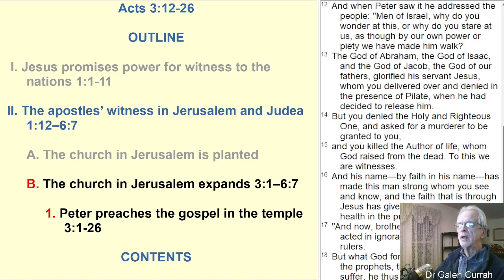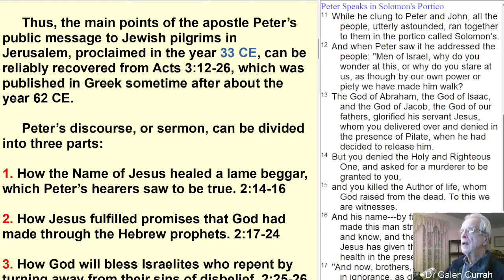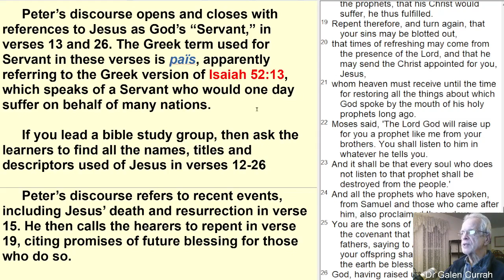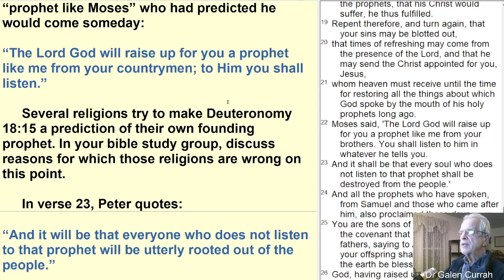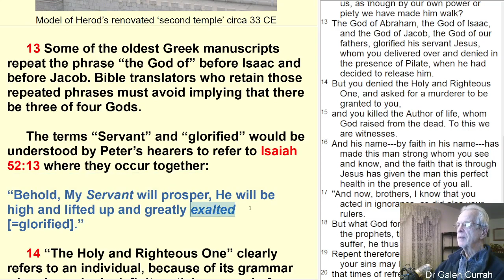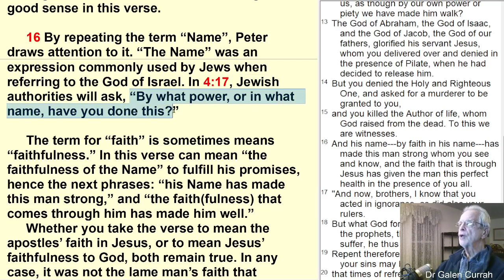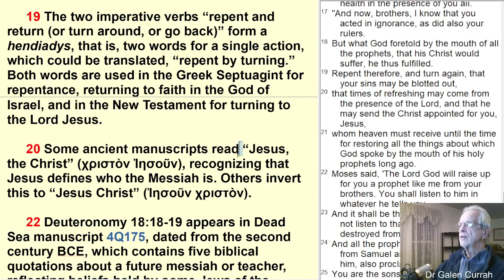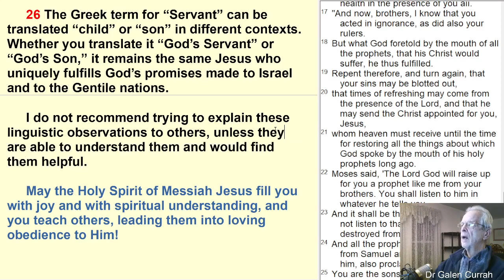Brief Introductiontion to the Book of Acts 3:12-26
Document: Introduction to Acts 3:12-26